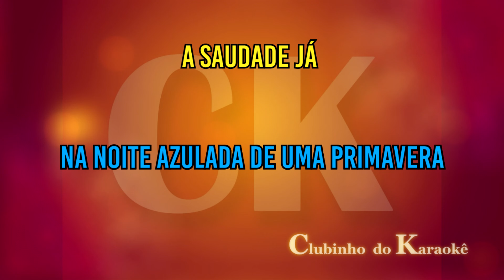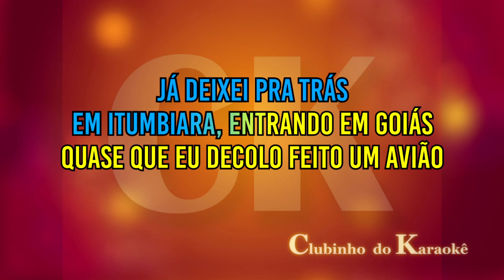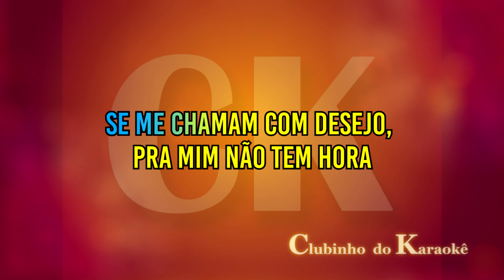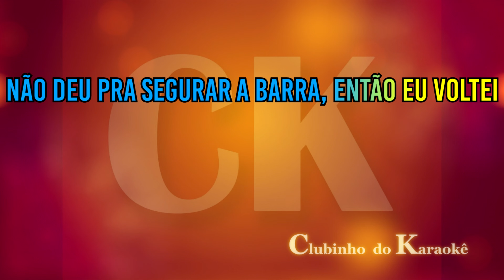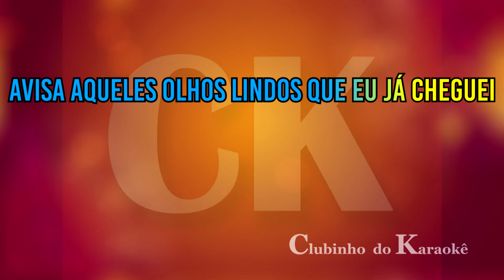Leonardo Rumo a Goiânia Karaokê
​ @Clubinho do Karaokê 2para laser dos seguidores do canal Clubinho do Karaokê. nos acompanhe também no facebook